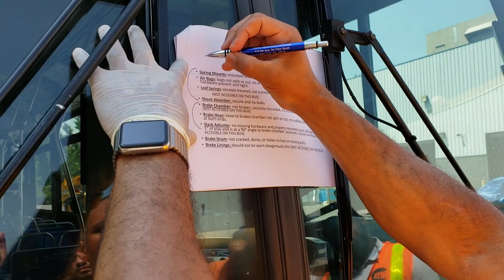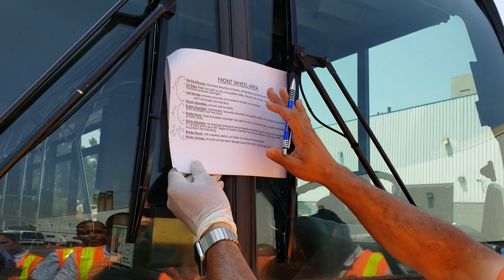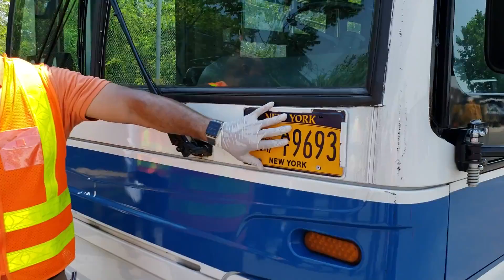CDL - Pre-Trip Inspection 5 of 7